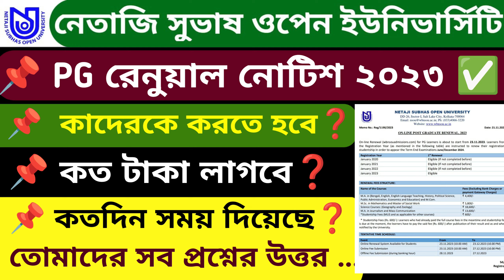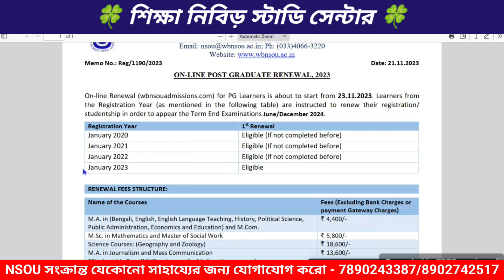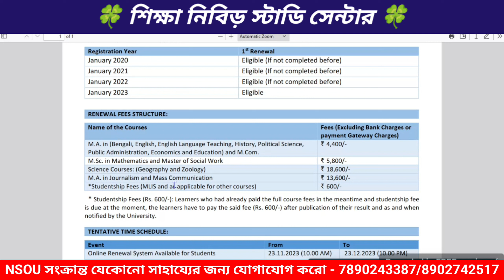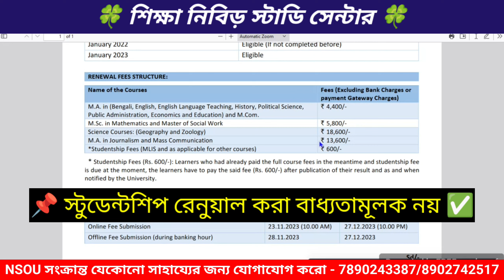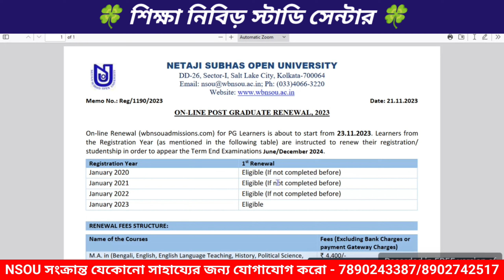NSOU PG RENEWAL 2023। PG 2023 স্টুডেন্টদেরকে রেনুয়াল করতেই হবে ✅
📌 PG Student - দের Renewal নোটিশ  ইউনিভার্সিটি ✅

📍যারা সেশন 2023 সালের স্টুডেন্ট এবং এখনো অবধি ফার্স্ট ইয়ারের পরীক্ষা দাওনি, এটা তোমাদের জন্যই

📍 Renewal শুরু হচ্ছে - 23 নভেম্বর সকাল দশটা থেকে ...
📍 Renewal শেষ হবে - 23 ডিসেম্বর রাত 10টা সময়।

📝 খুব গুরুত্বপূর্ণ কথা, যারা ২০২৩ সালে মাস্টার্স ফাস্ট ইয়ার অ্যাডমিশন নিয়েছো নেতাজি সুভাষ ওপেন ইউনিভার্সিটিতে, এই রেনুয়াল নোটিশটি কিন্তু তোমাদের জন্যই ✅

📌 রেনুয়াল সম্পর্কিত তোমাদের যদি কোন প্রশ্ন থাকে তাহলে অবশ্যই প্রশ্ন করতে পারো আমি তোমাদের সমস্ত প্রশ্নের সঠিক এবং যথাযথ উত্তর দিয়ে দেব 😊

    🍀 শিক্ষা নিবিড় স্টাডি সেন্টার 🍀
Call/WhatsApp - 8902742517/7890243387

নেতাজি সুভাষ ওপেন ইউনিভার্সিটি সম্পর্কিত তোমাদের যা কিছু প্রশ্ন বা ডাউট আছে জিজ্ঞেস করতে পারো আমাকে 🙂 -